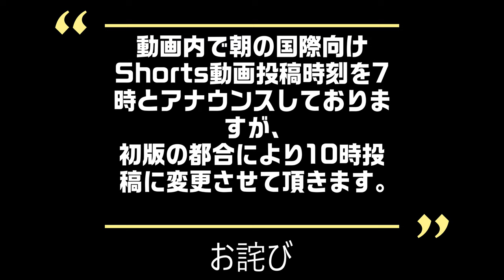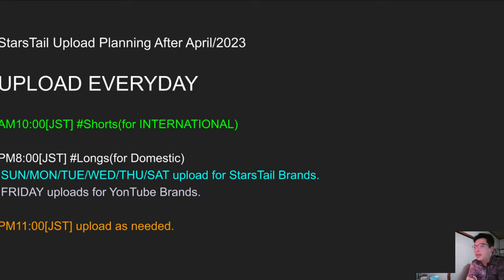YS010 2023年4月以降の投稿計画について【四方山即報】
AM10:00　Shorts動画公開（国際向け）
PM8:00　通常動画公開（国内向け）
※月～木・土日は一般動画、金曜に「よんつべ」動画を公開予定
（撮影ストック状況で変動する場合あり）
PM11:00　公開できる動画がある場合はこの時間にて不定期公開